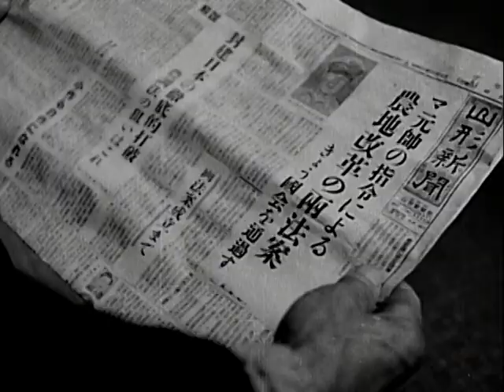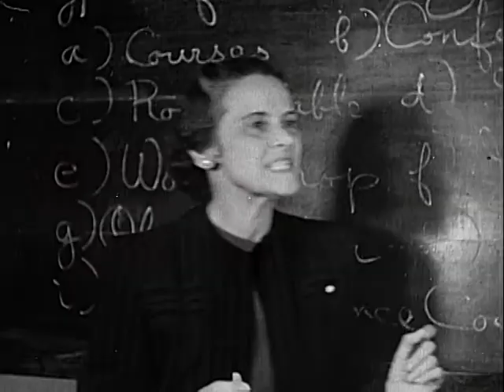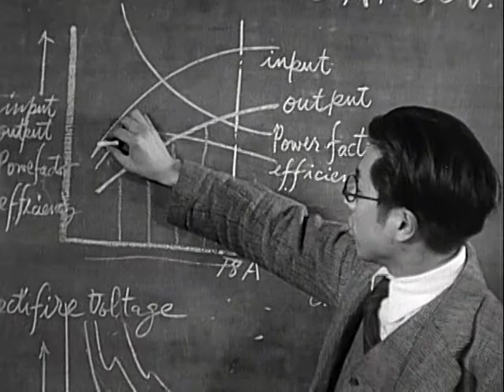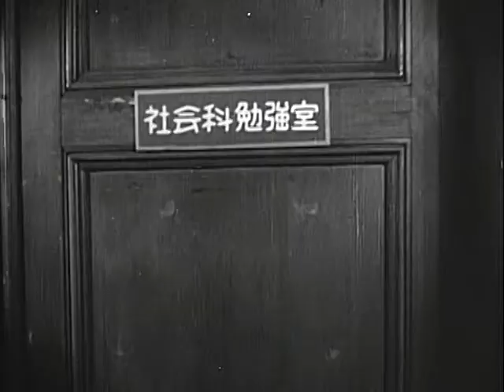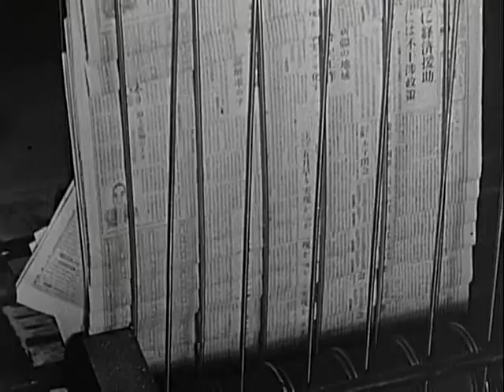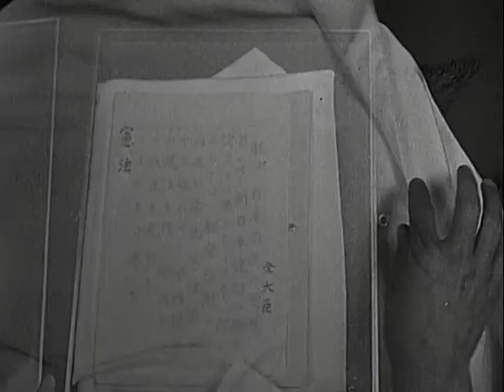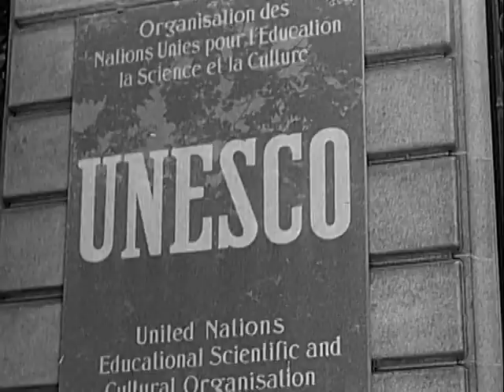We the Japanese People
Local Identifier 111-CAD-24-52 - U.S. Information Agency. (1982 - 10/01/1999) -   - No ARC number on this DVD, but it might be ARC Identifier 50235 / Local Identifier 306.3901 - Copied by Tim Vollmer